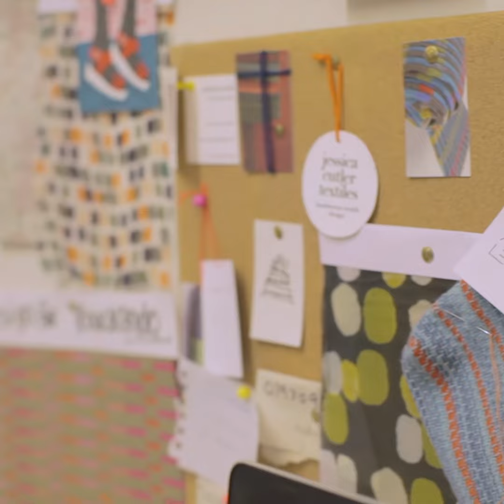Jessica Cutler - Three Words - Devon Open Studios Bursary Winner 2020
Devon Open Studios is a unique opportunity to meet artists in their studios in some of the most beautiful, unexplored parts of Devon. In addition to being able to buy art direct from the creator, many demonstrate, give talks or give you a chance to have a go.

A cornucopia of art is on offer across Devon when over 200 resident artists and crafts people open their studios to show and sell their individual artworks to the public each September. The diversity of studios is remarkable; as here you can explore venues ranging from potter’s studios in meadows to medieval barns, sinuous sculpture gardens or garrets by the sea. These hidden havens reveal fascinating work in every medium that allows the opportunity to purchase affordable art, directly from the artist, and without gallery commission.

Venture out on self-guided art tours using our free full colour event guide or just by spontaneously following the yellow arrows scattered about the countryside. Meet the artists, participate in workshops and events, or simply create your own journey of discovery in this most spectacular landscape.

Video Production
Video produced by Artist Video Services at Artizan Gallery and Grace Hannah Photography.
Afternoon Nap by Ghostrifter Official